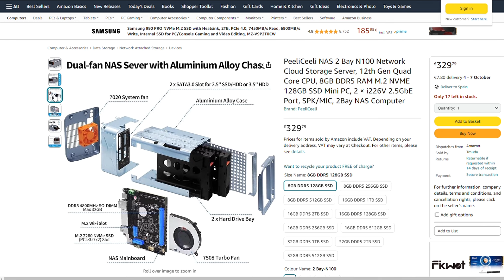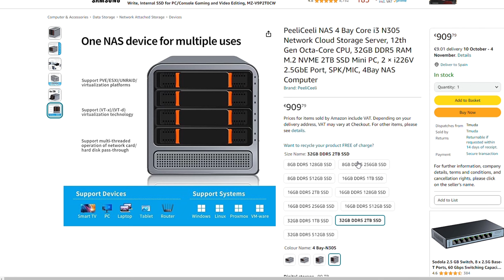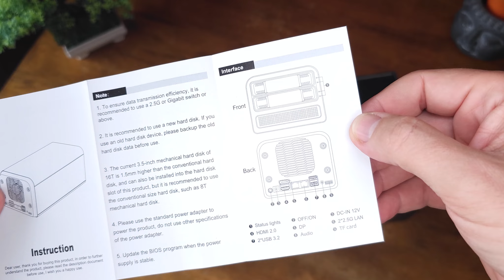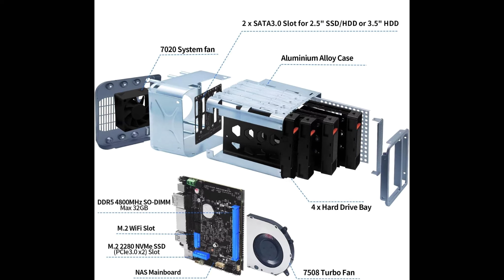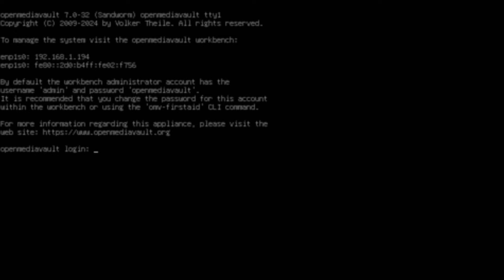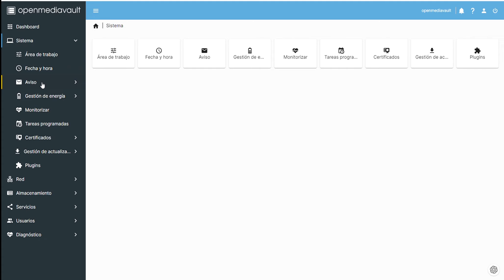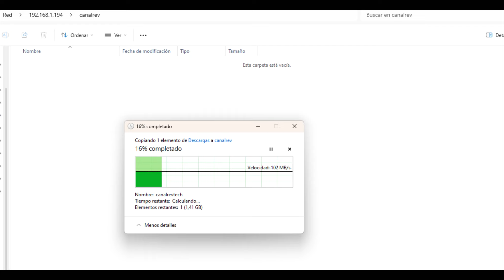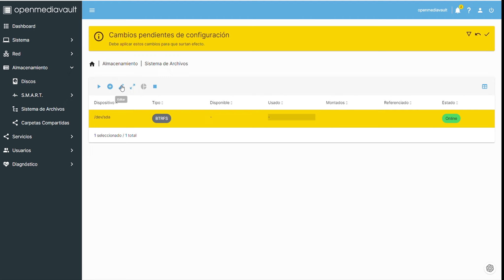MONTA tu propio NAS con este Mini PC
🟢  Contruye tu propio NAS con este Mini PC preparado para redes y virtualización.